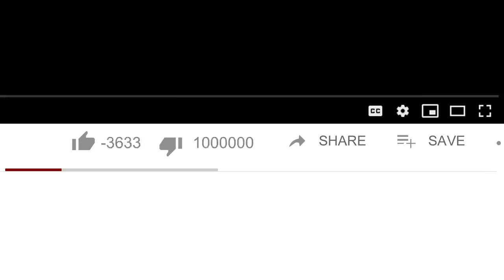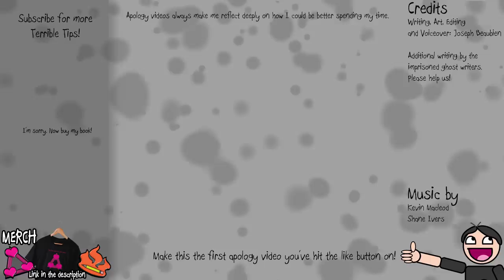Apology Video Template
A free to use template for anyone caught in a controversy and in need of an apology video!

CREDITS